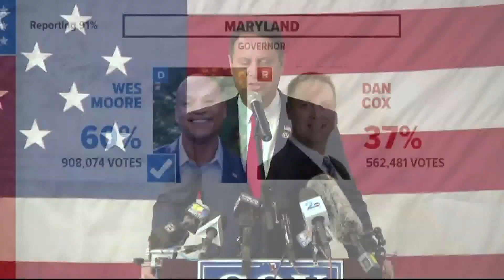What is the future for Republicans in Maryland?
With Cox throwing in the towel, one question we're asking tonight is: What is the future for the Republican party in Maryland?